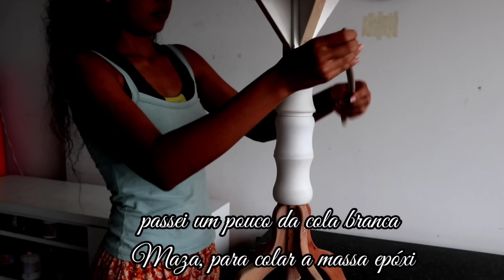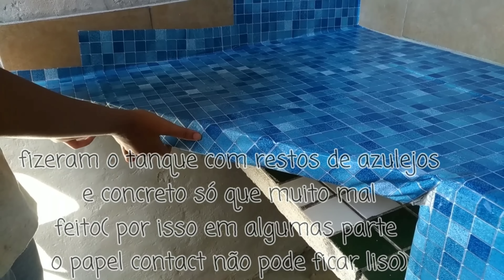tem móveis velhos? 17 Transformações Incríveis Ideia c/ Pallet Caixote Madeira DIY life hacks decor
Faça você mesmo, transformações de móveis velhos, ideias com caixotes, ideias com potes de plástico, ideias com madeiras velhas, ideias com madeira de pallet.

tatisilvaarte

oficialtatisilva

ideias com gavetas velhas
ideias com gavetas de guarda roupa
ideas con pallet
ideias com caixote
ideias de decoração com gavetas
manualidades con cajones de madera
ARTESANATO
DIY